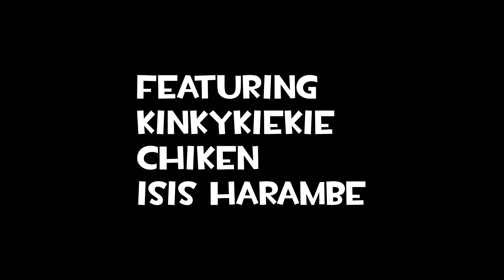SCOPED - A Casual CS:GO Montage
the long awaited sequel to Spins Gets Wins, except none of the video is from that clip.

Music sauce:
Linguistics - Linguistics

Hack Sauce:
Stick's Cheet